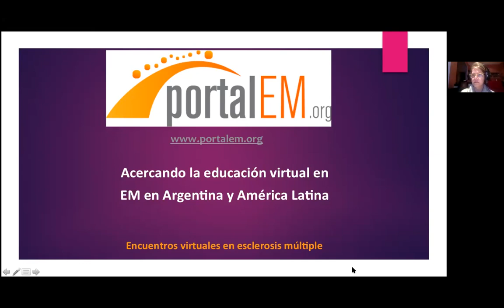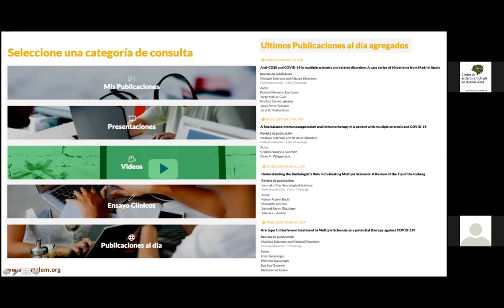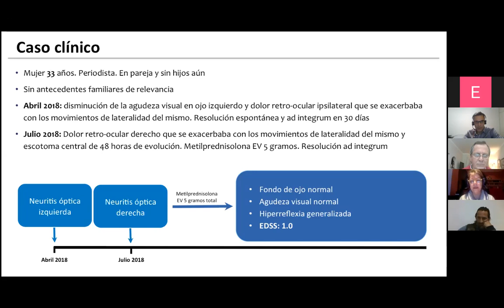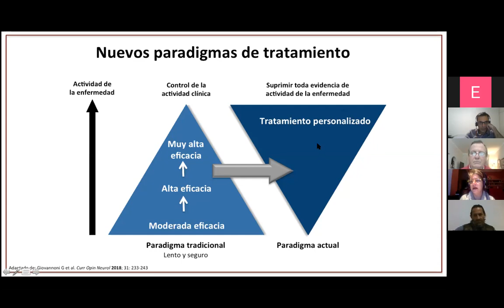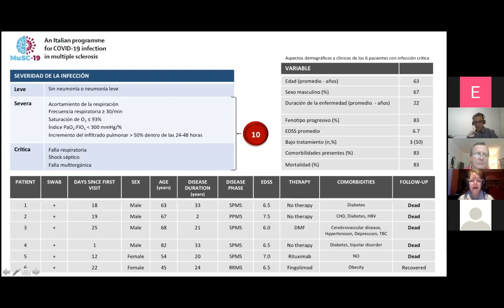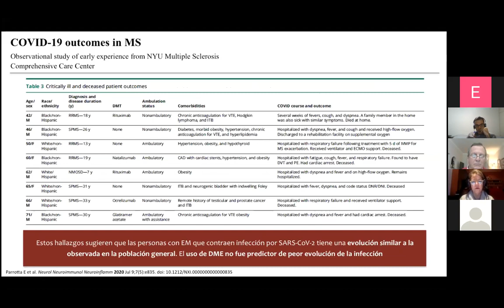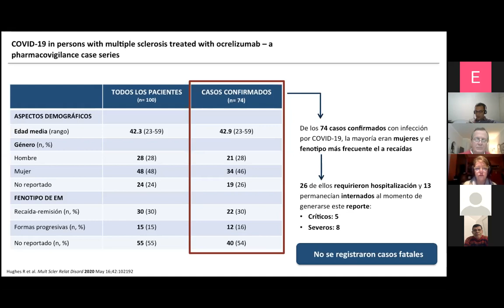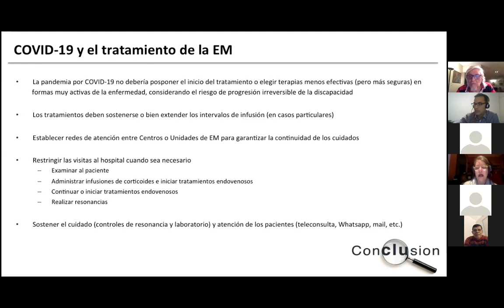Espacio-CEMBA, Resistencia Agosto 12 2020, Tratamiento en formas altamente activas de EM